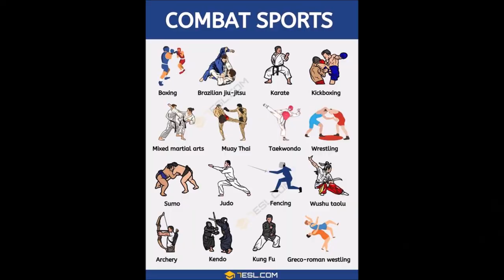Leverkusen Baki´s Fight Night Ab. saad abd. Al Adhami Oberhausen vs. Masel Piraj Team Agayan Siegen